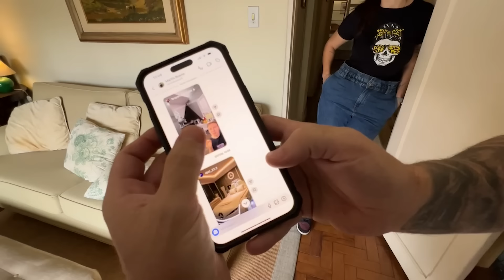FAREMOS A CASA DO FILIPE DA AUTO SUPER - VAI TER EU COBRO MAIS BARATO ?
BOOA TARDE!
Quer participar desse projeto e obra?
O Filipe da Auto Super está procurando empresas para participar da obra e divulga-las nessa nova saga e história na vida dele.
Com vídeos aqui no Canal TERRAS ARQUITETURA e no Canal do @FilipeBuenodeLima , quem sabe até aparecer no canal da AUTO SUPER!

Quer participar?
Entre em contato através do Instagram TERRAS ARQUITETURA.

Valewww!!! Abração!
Arqt° Rodrigo Serra